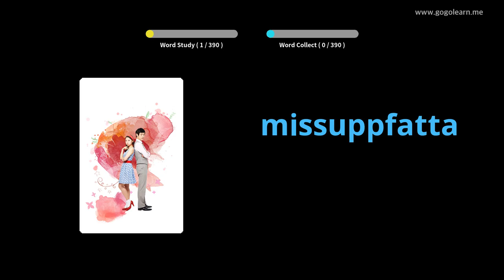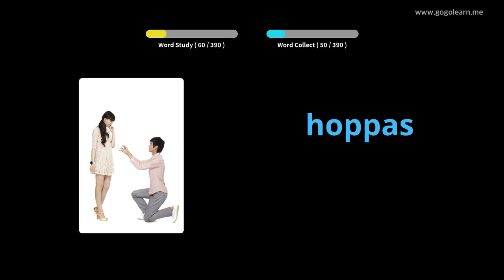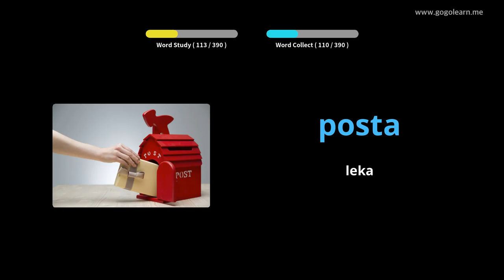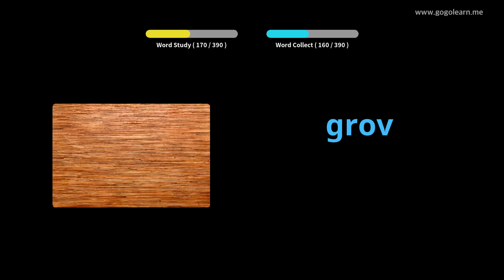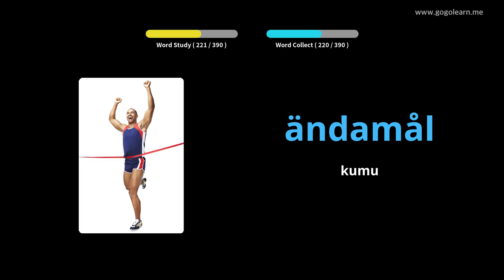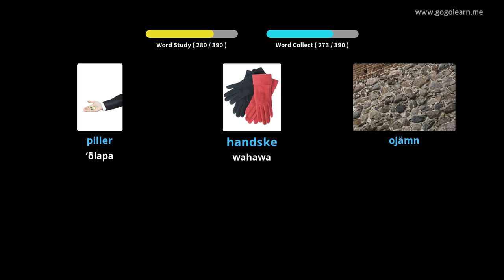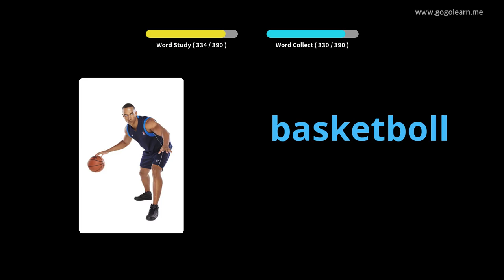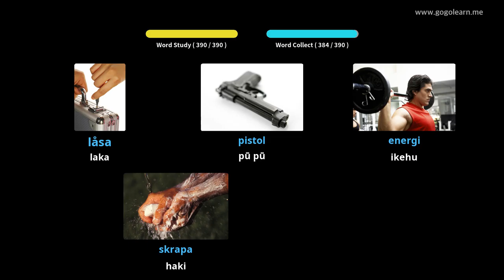Ke Kula Hoʻokahi Kulana Sweden | Golearn